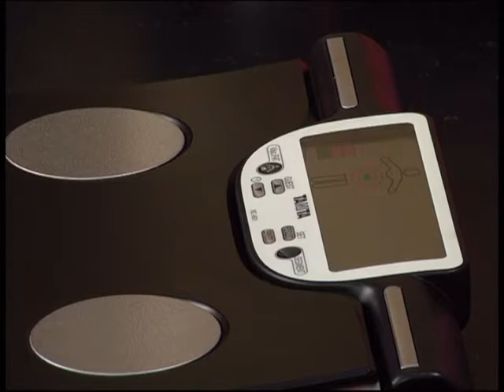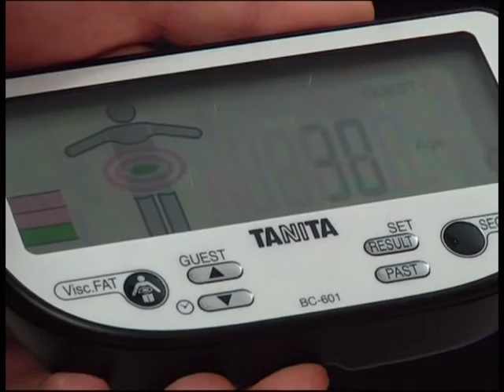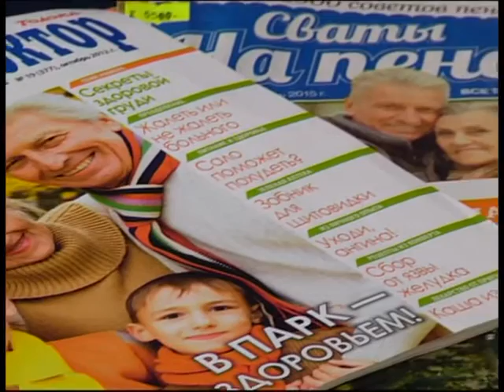Добрый вечер, Гомель!_19.04.2016_фитнес для всех_советы диетолога_70-летние фотомодели из Гомеля